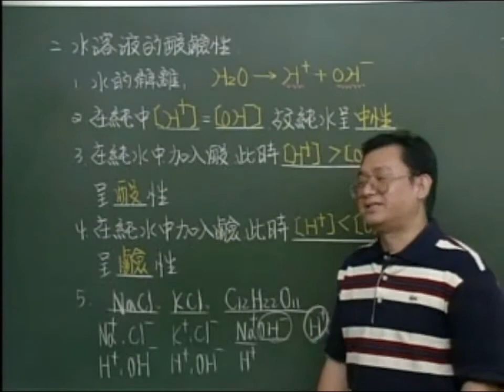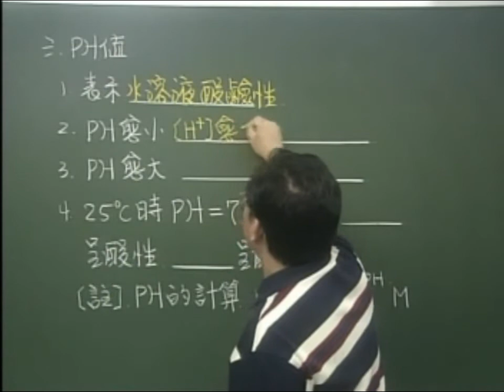劉國興老師國中理化教學光碟 國中理化 國中理化dvd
國中理化名師 劉國興老師上課情形 本片段由游老師教學光碟提供 電話:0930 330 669